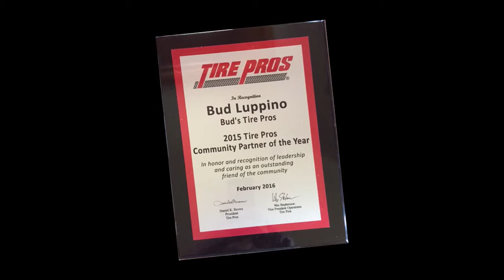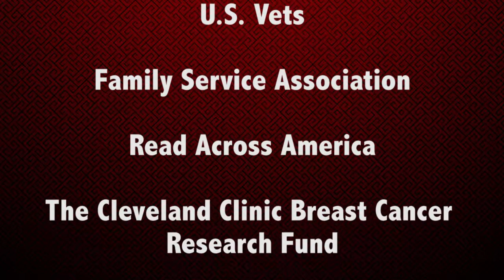Buds Wheel and Tire, Tire Pros Auto Center, Riverside and Moreno Valley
The Altek Media Group is a professional advertising, marketing, and video production company that serves the Southern California area including the counties of Riverside, San Bernardino, Los Angles, and San Diego Empire, simply call or visit altekmedia.com for more information

The Altek Media Group - a division of Amber/Warren Inc. - is a full-service advertising, marketing, and media company. This video is only one example of the thousands of videos we have produced over the past four decades.  From marketing strategies and planning to scriptwriting and concept development to filming and editing, we do it all and we do it affordably.